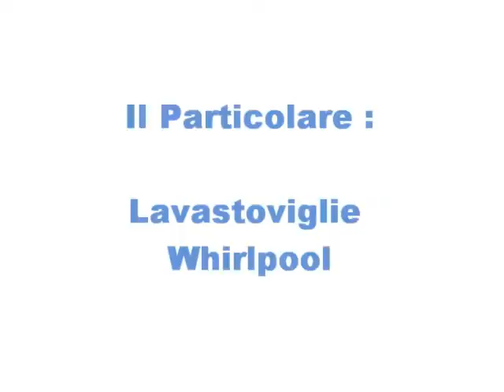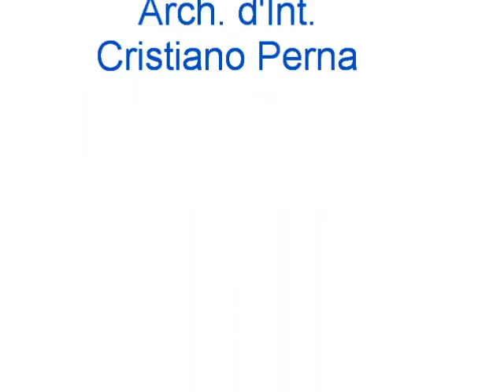Cucina Penisola ad U , tinta Rovere Grigio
Cucina Penisola U, Rovere Grigio e Bianco